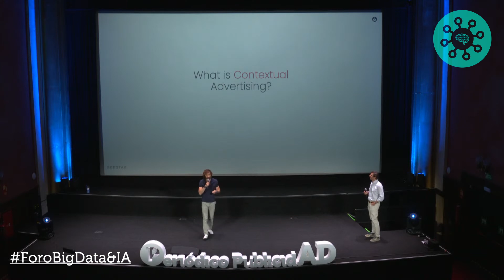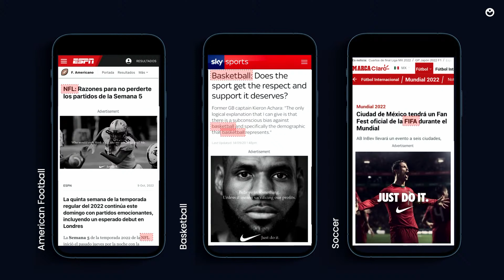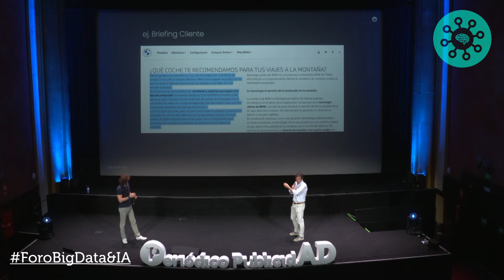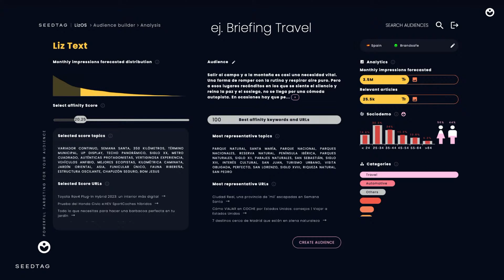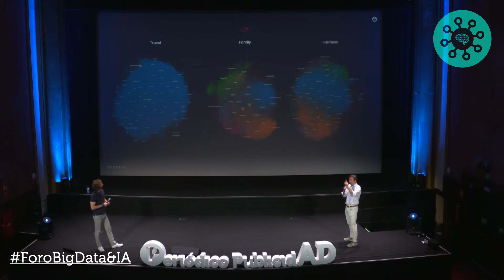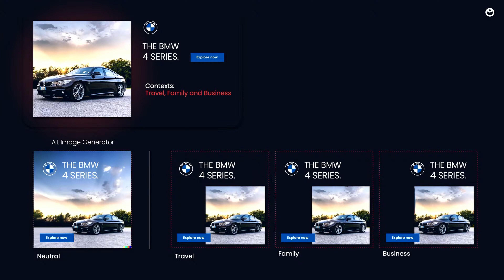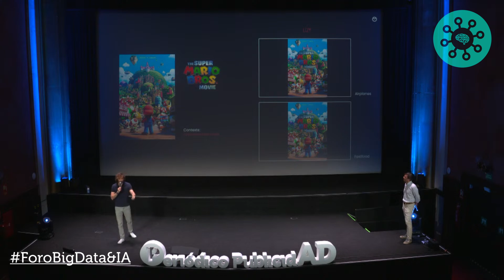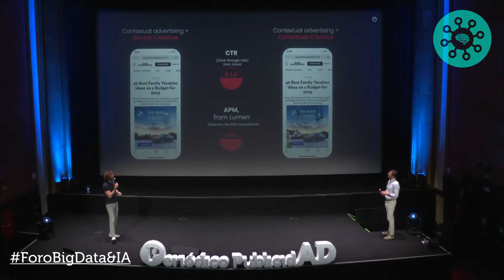Ponencia Seedtag VIII Foro Big Data & IA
El último ponente, Fernando Pascual, VP of Design; y Borja Fernández, Country Manager en Seedtag, presentaron en exclusiva lo nuevo que va a lanzar la compañía en cuanto a creatividad y publicidad contextual. “La magia de la publicidad contextual es ser parte del contenido. Somos capaces mediante Inteligenia Artificial, introduciendo LIZ en un generador de imágenes, obtener el contexto perfecto”, explica Fernando.